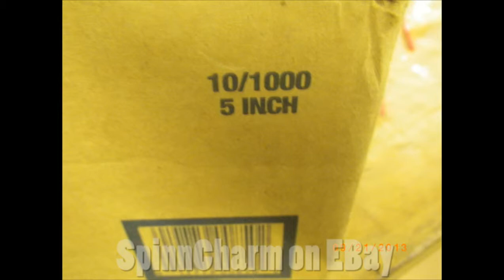Coffee Stirrers 5 inch for sale on E bay